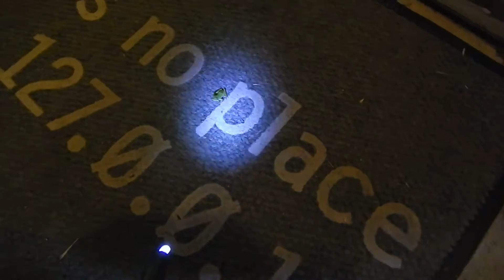Frog House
When my husband and I got home tonight we counted 34 frogs on our front porch area. A few hours later I decided to go outside and see who was still there.
These are Pacific Tree frogs. There must have been a recent mass tadpole metamorphosis in the marsh behind our house because there are thousands of these little guys. They're here every day in summer, and every night. They crowd around our porch light, presumably to catch all the bugs it lures.

Adult Pacific Tree frogs are four times the size of these babies! You can hear the adults croaking at night at our house. It's deafening, but a wonderful noise.

Please note, the camera is so shaky because I was paying close attention to my footing so as not to step on any frogs - the video quality clearly suffered, but no frogs did!